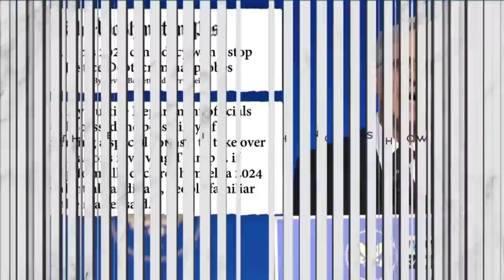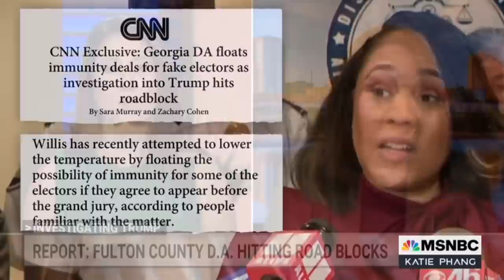Trump 2024 Will Have ‘No Impact’ On DOJ Ability To Indict Says Joyce Vance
After Donald Trump announced a run for the White House in 2024, former U.S. Attorney Joyce Vance joins Katie Phang to discuss whether or not his impending run will impact the DOJ’s investigations into him.